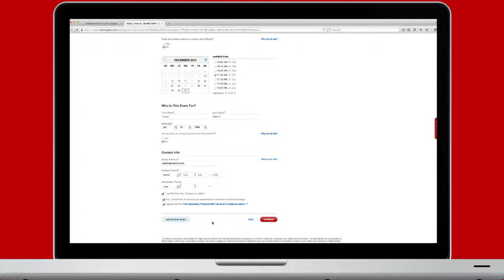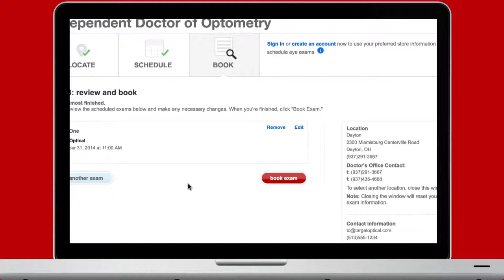Target Optical - Book your eye exam online!